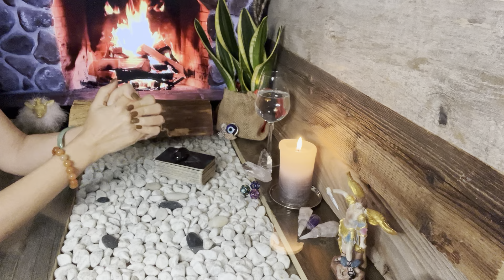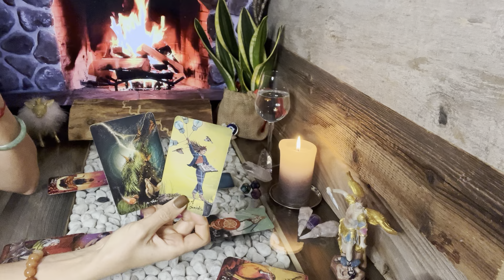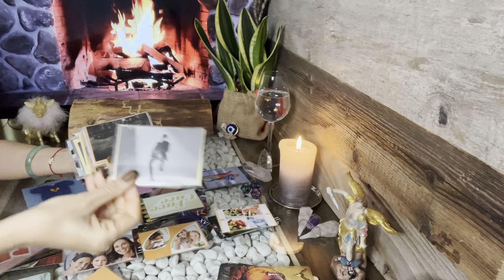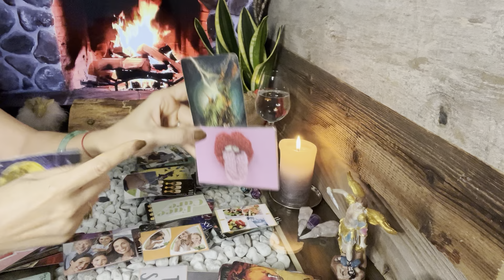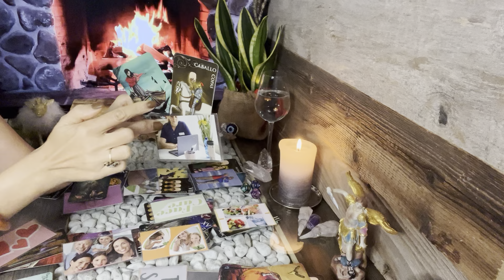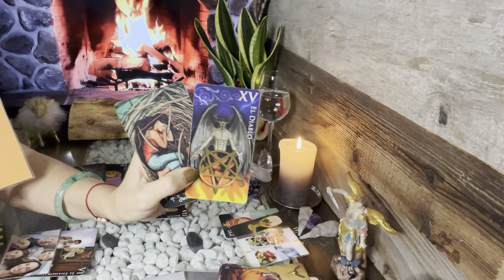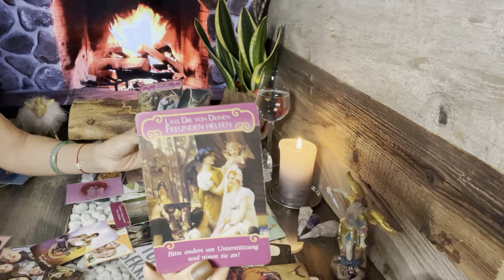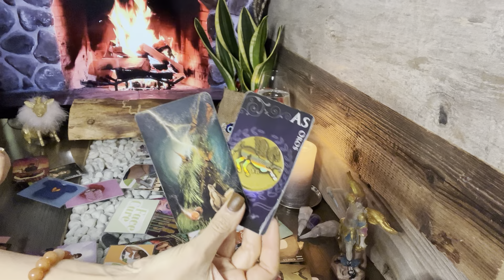Zwillinge ♊️ Februar 2024. Eine neue Flamme in deinem Leben.❤️🍀